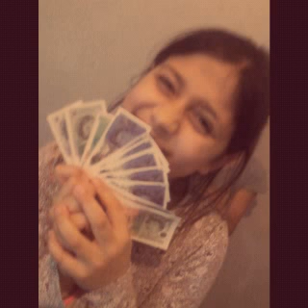sonia birthday 2015 10 yers old